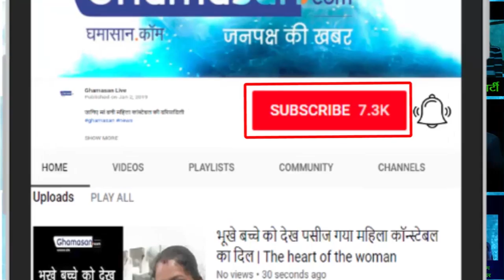जानिए क्यों हो रही है दो दिवसीय हड़ताल | Know why the two-day strike is going on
मोदी कार्यकाल में होगी सबसे बड़ी राष्ट्रव्यापी हड़ताल.